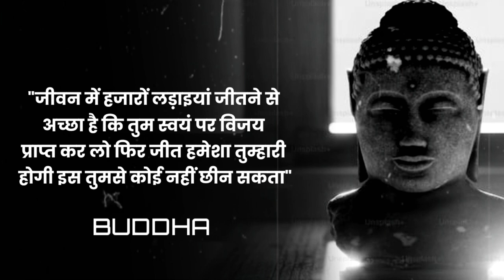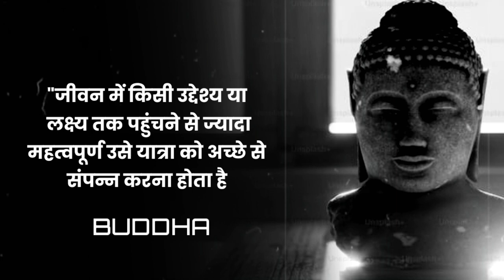मरने से पहले आपको गौतम बुद्ध की यह विचार जरूर सुनना चाहिए